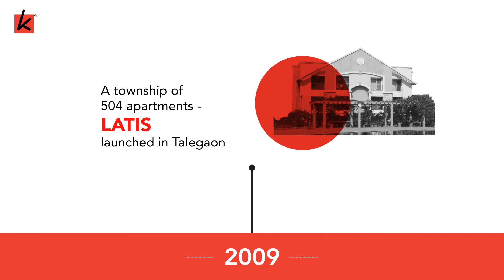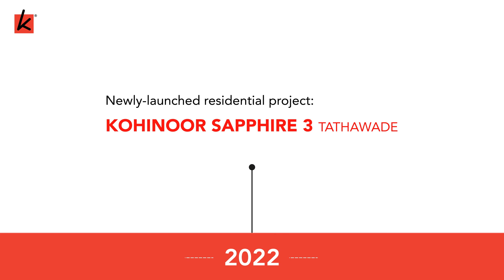Kohinoor Group's 39 years of Excellence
For 39 years, Kohinoor Group been consistently delivered excellent projects that have elevated the lifestyle of our customers and have stood true to our promise of Sada Sukhi Raho. Watch this video to know how Kohinoor Group lit up Pune's skyline with glittering developments and emerged to be one of the most trusted real estate brands in Pune.